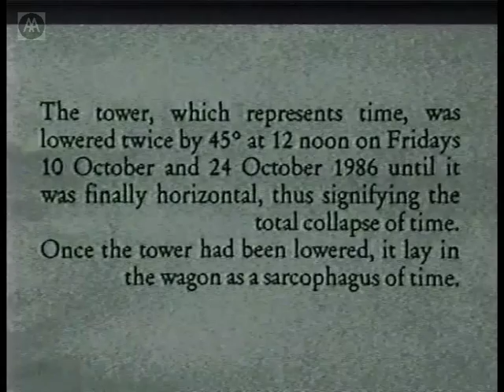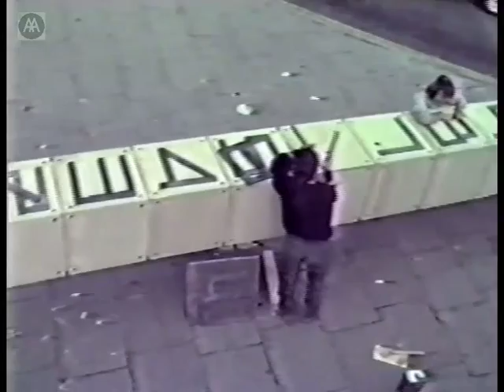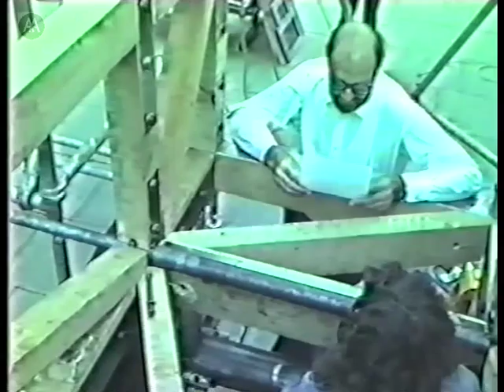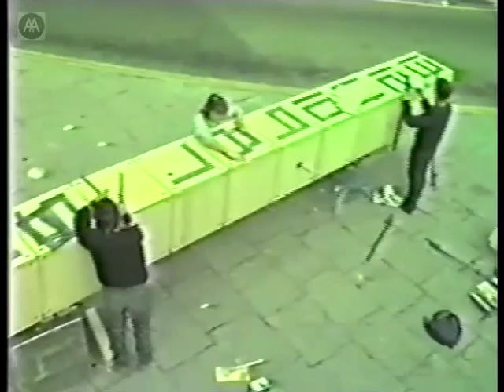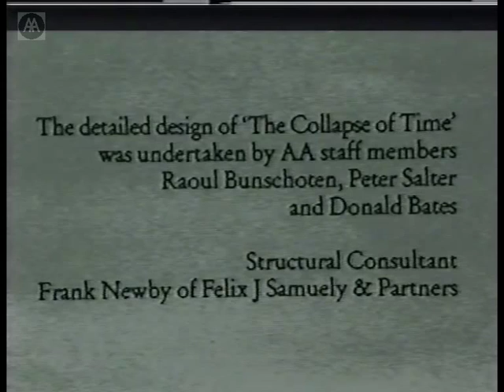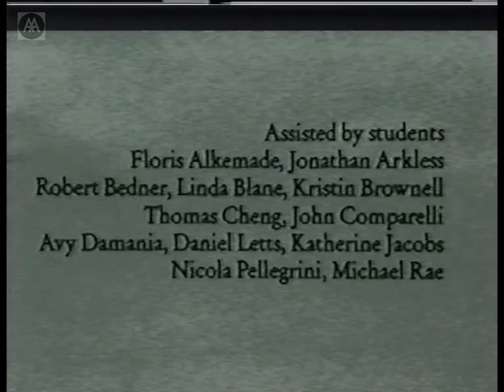John Hejduk - The Collapse of Time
Footage of John Hejduk’s ‘The Collapse of Time’ - a construction made to accompany the exhibition of Hejduk’s project VICTIMS, shown at the AA in 1986.  ‘The Collapse of Time’ is the final element in a series of 68 structures. Each element is individually named and dedicated to the Victims who suffered in the Gestapo torture chambers in Berlin during World War II. The full project was presented to the city and citizens of Berlin. The tower, which represents time, was lowered twice by 45° at noon on Fridays 10th and 24th October 1986 until it was completely horizontal, signifying the total collapse of time. The design of ‘The Collapse of Time’ was undertaken by AA staff and students. The structural consultant for the project was Frank Newby.